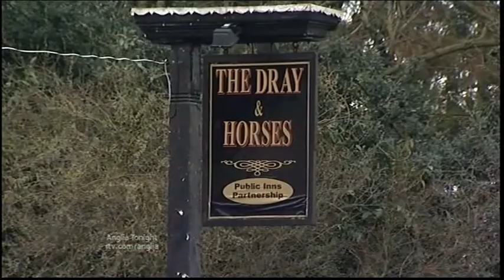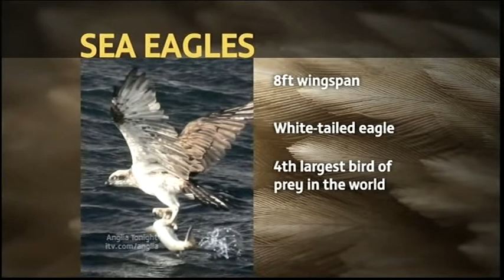Anglia News Snettisham Body at Pub & Buxton Charity ride & Dunwich Sea Eagles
Suffolk Mildebhall Newmarket Horse Racing protest.

Norfolk Tributes paid to landlady found in dead in pub.

Norfolk Buxton Charity ride.

Suffolk Dunwich Sea Eagles.

Suffolk Beach hut.